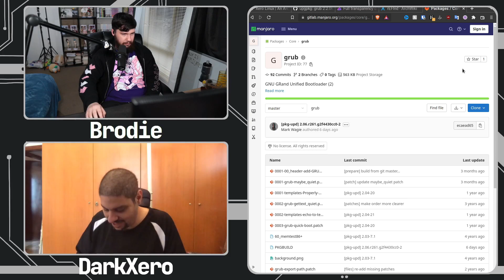Manjaro Linux Finally Did Something Good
It's really easy to make fun of Manjaro but sometimes the release model makes sense and actually helps keep the distro more stable, only sometimes